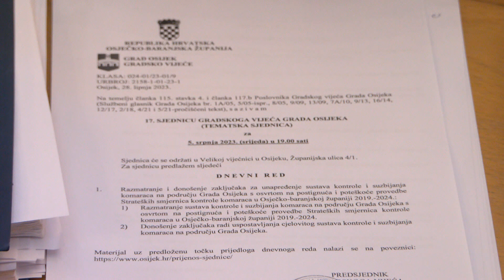Sve raspoloživo se provodi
Epilog sinoćnje tematske sjednice Gradskog vijeća grada Osijeka je odbijen zaključak oporbe, koja je i inicirala sjednicu na kojoj su komarci bili jedina tema. Naime, vladajući su zaključili da sve što je opozicija tražila i provode, o čemu su tijekom prvih sat vremena sjednice detaljno i izvijestili. Porazna je činjenica da se od 13 oporbenih vijećnika, koliko ih je svojim potpisom zatražilo sjednicu, na istoj pojavilo njih svega sedam. Obrazloženje za odbijanjem zaključka više je nego logično da se sve što je na raspolaganju i u granicama dopuštenog već i provodi, o čemu su u prvih sat vremena detaljno govorili predstavnici Odjela za biologiju, Nastavnog zavoda za javno zdravstvo OBŽ te Grada Osijeka. Docent Vignjević s Odjela za biologiju rekao je kako je Osijek specifičan i da ne možemo prekopirati modele nekih drugih europskih gradova, no zahvaljujući primijenjenim mjerama učinkovitost protiv napasnika je  97 posto, pa je i to već puno, dok se iščekuju ispitati  početi primjenjivati neki možda novi modeli borbe.